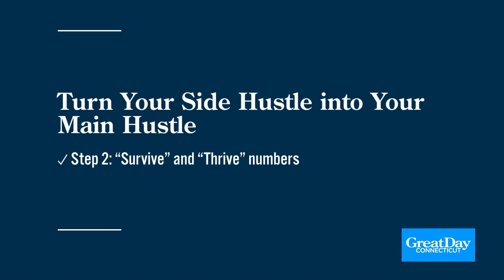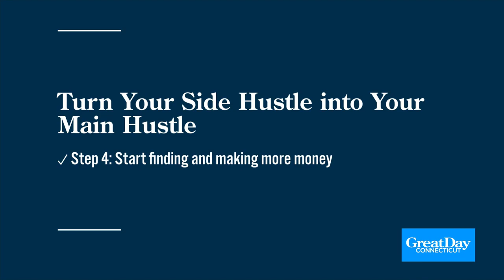How to Turn Your Side Hustle into Your Main Hustle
Is a new business in your future for 2022?  Author and entrepreneur coach Candace Spears is sharing 5 steps to take before turning your side hustle into your main  hustle.